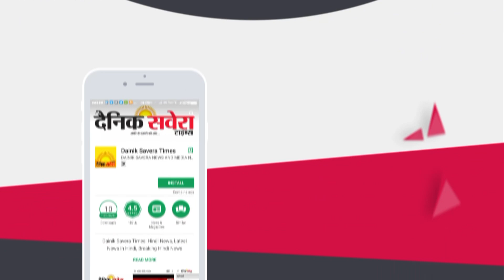आने वाले April तक कपड़े के व्यापार को भारी नुकसान, बढ़ेगी बेरोजगारी : Surinder Dhawan